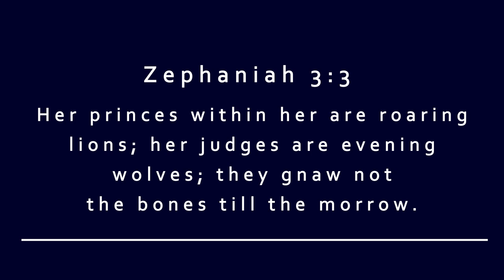Never Forget Where God Has Brought You!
ReVamped Youth Devotions | Episode 5 With Brother Chris!
Don’t forget to continue in prayer and daily readings. You’re strong in the Lord! Fight the good fight, we win in the end! God bless!

Devotions: Tuesdays & Thursdays @ 2:30pm!